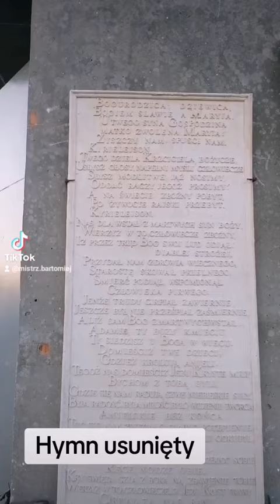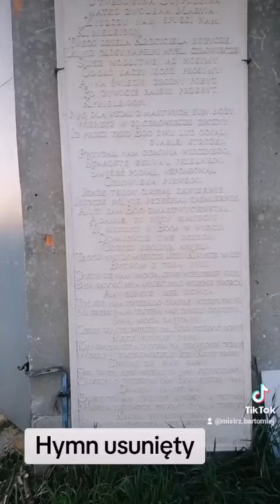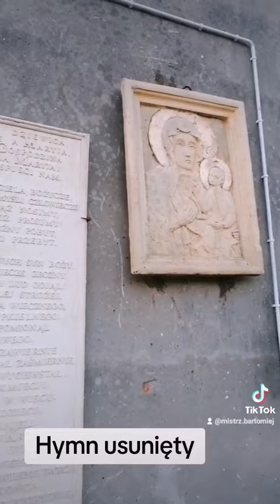Hym Polski - dziedzictwo utracone